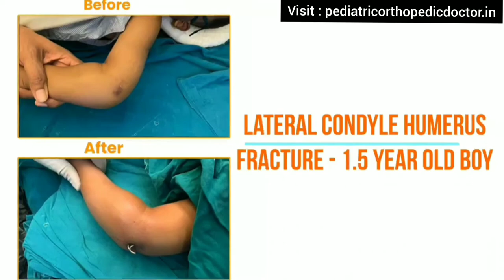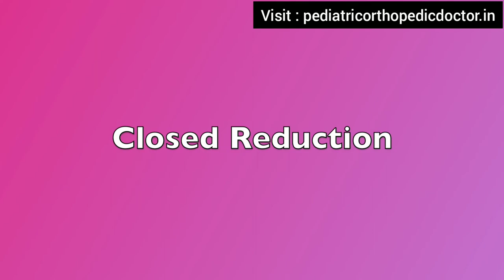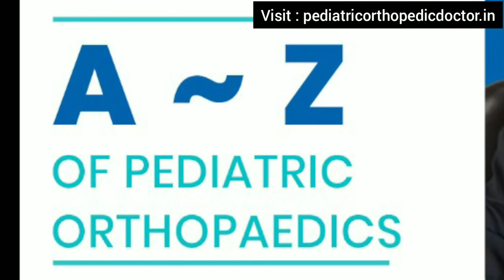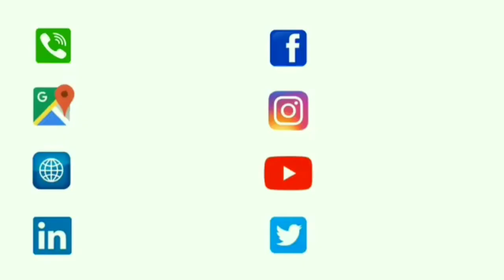Lateral Condyle (Elbow) Fracture In 1.5 Year Old Child-Technique Of Reduction, Arthrogram & Fixation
Lateral condyle fractures are the second most common elbow fracture after the supracondylar humerus fracture in children. This fracture pattern is typically through the lateral metaphysis extending into the epiphysis and often extends into the articular surface.